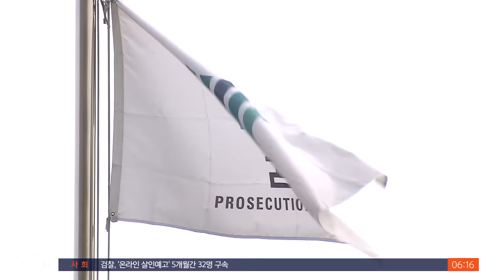"트레이너가 강제 추행" vs "고의성 없다"…당시 영상엔 / SBS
〈앵커〉

헬스장에서 운동을 지도받던 한 여성이 트레이너가 자신의 몸을 동의 없이 만졌다고 고소했습니다. 트레이너는 추행할 목적이 없었다고 주장했고 수사 기관도 고의성이 없다고 판단했는데 이 여성은 다시 수사해달라고 요구했습니다.

추행 논란이 불거진 당시 상황을 박서경 기자가 취재했습니다.

〈기자〉

지난해 3월 경기도의 한 헬스장, 운동기구를 든 30대 여성 회원 A 씨가 한 발로 균형을 잡자, 트레이너가 손으로 A 씨 허리와 골반을 잡습니다.

이후 반대편으로 다가가 엉덩이를 2차례 움켜쥡니다.

[(원래 이렇게 만져요?) 엉덩이에 힘이 들어오는지 확인을 좀 해야 해요. (전 지금 너무 놀랐어요.) 아유 죄송합니다.]

운동은 그대로 중단됐고, 이후 A 씨는 트레이너를 강제추행 혐의로 고소했습니다.

[A 씨 : 동의나 고지도 없이 너무 거침없이 만져 내려가더라고요. 중요 부위까지 닿는 느낌도 살짝 있었거든요. 심장이 뛰고 손발이 떨려서.]

경찰은 그러나 트레이너에게 혐의가 없다고 봤습니다.

동의 없이 엉덩이를 주무르기는 했지만 성적 수치심을 일으키는 말은 없었고, 개인 PT라 신체적 접촉이 불가피해 고의가 있었다고 보기는 어렵다는 것입니다.

A 씨의 이의 신청으로 검찰 수사도 진행됐지만, 결론은 같았습니다.

헬스장이 개방된 구조였다는 점, 다른 회원들에게도 동일한 신체 접촉이 있었다는 점 등이 이유였습니다.

해당 트레이너는 취재진에 체형을 평가하는 과정이었다면서, 둘만 있던 공간도 아니었고, 지금까지 일해오면서도 전혀 문제가 없었다고 해명했습니다.

검경의 결정에 A 씨는 고통이 더 커졌다고 말합니다.

[A 씨 : 다른 사람들은 기분 나빠하지 않았다는 게, 제가 예민한 것처럼 비쳐버리기 때문에 두 번 죽는 것 같은 느낌(이에요.) 정신적 고통은 그때보다 더 심해진 것 같아요.]

심리 치료를 받고 있는 A 씨는 재수사를 요구하는 항고장을 제출했습니다.

(영상취재 : 인필성, 영상편집 : 박진훈, 디자인 : 손승필)